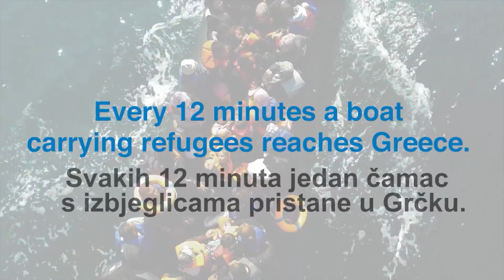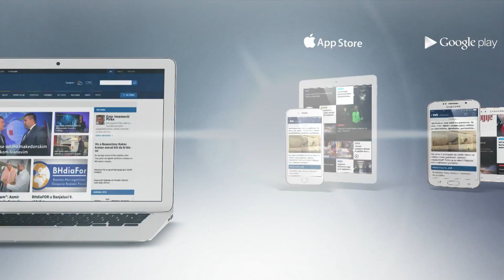N1 Pressing: Miro Lazovic (21.3.2016)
Bivši predsjednik Skupštine BiH i član Predsjedništva SDP-a Miro Lazović bio je gost Pressinga.